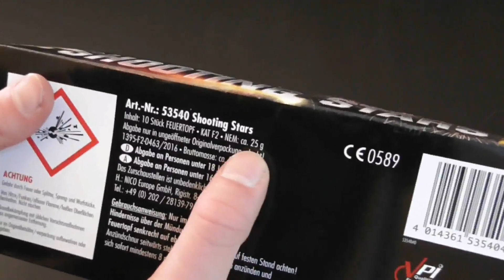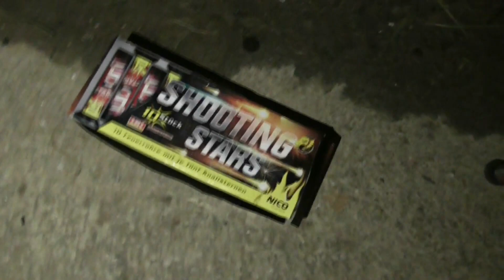Flop oder Schrott? | Shooting Stars (Nico) | 2,99€ von Norma | Pyrozündler